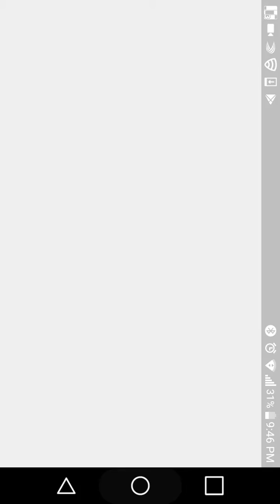Geometry dash sub zero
Shout out to Jamie grace and her awesome songs I love her songs and shout out to mystic Vibez go check out his channel ok guys I'll be making a video at 4:00 piece😀